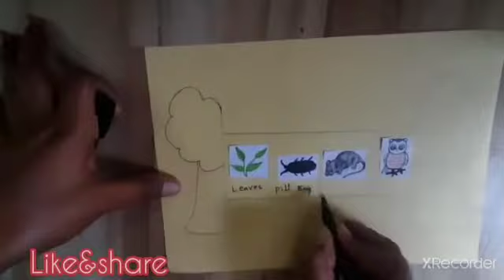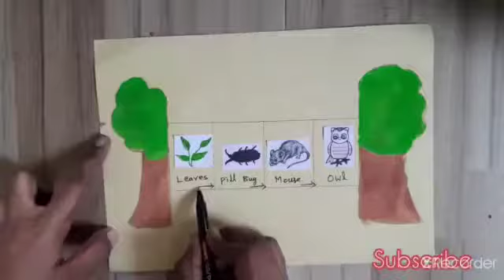Activity of Food Chain (Class-3rd) - Science